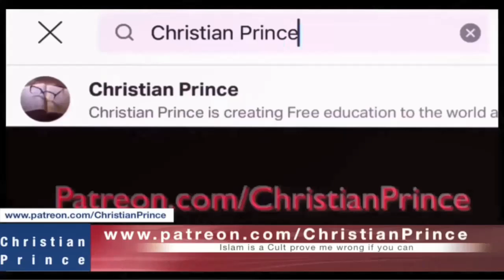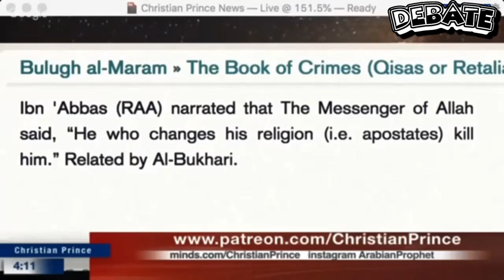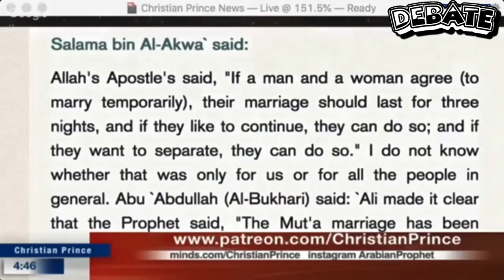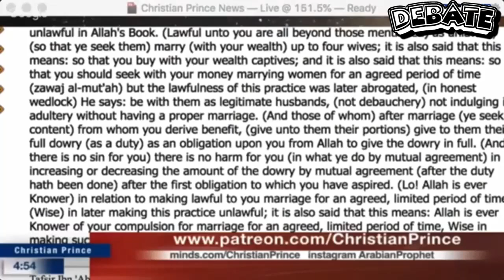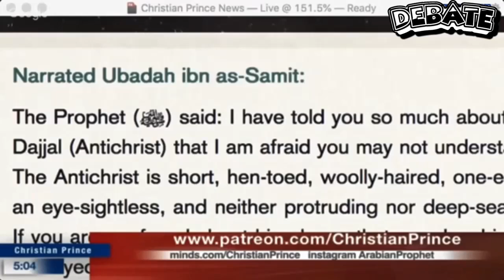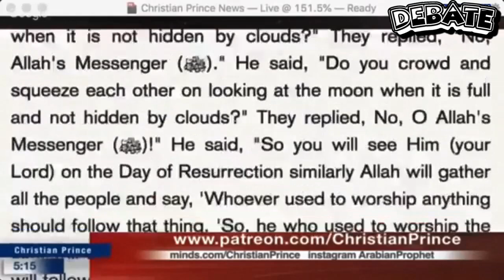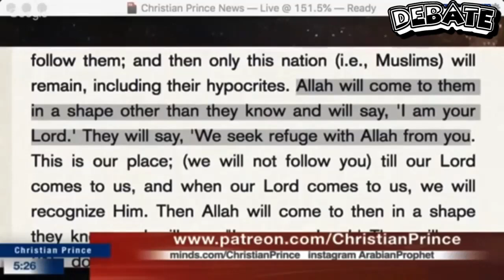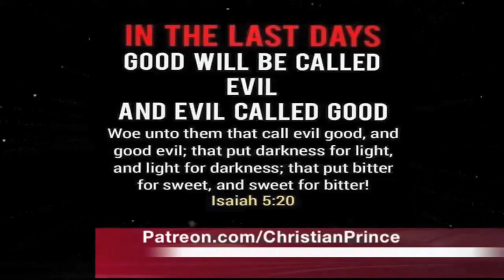CHRISTIAN PRINCE DEBATES THREE STUBBORN YOUNG MUSLIMS IN A ROW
After the two succeeding debates with the young blood, Christian Prince surrenders to the third most stubborn contender.